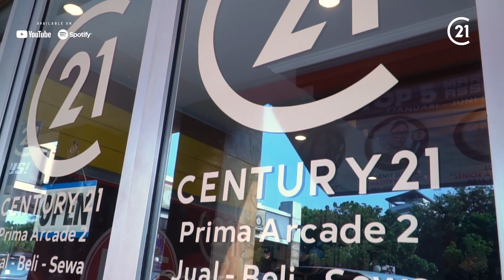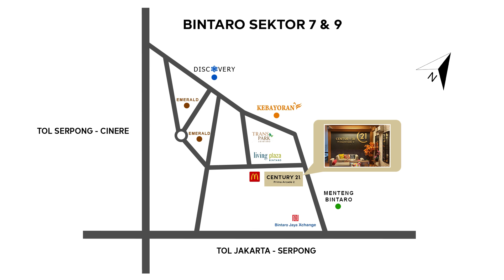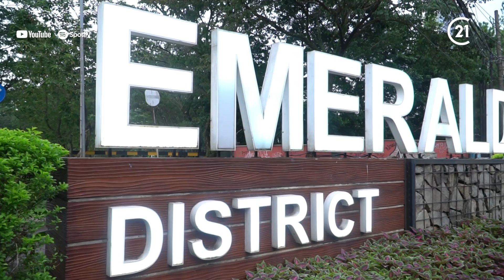RUMAH GREYSIA POLII DIJUAL LEWAT AGEN INI! | Podcast C21 - Eps. 10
Bagaimana kisah Bu Shanty Christianti berhasil menjualkan rumah milik Greysia Polii di saat yang bersamaan dengan kemenangannya di Olimpiade Tokyo 2020 dengan meraih medali emas untuk Indonesia? Lalu bagaimana perkembangan penjualan properti primary dan secondary di kawasan Bintaro menurut Pak Ade Muliana?

00:00 Intro
00:37 Properti Kawasan Bintaro
07:05 Tentang CENTURY 21 Prima Arcade 2
15:42 Cerita Bersama Greysia Polii
18:52 Closing